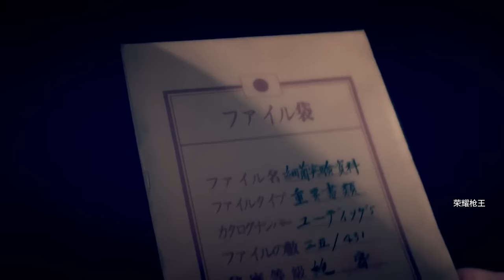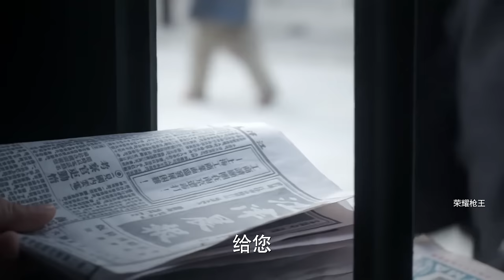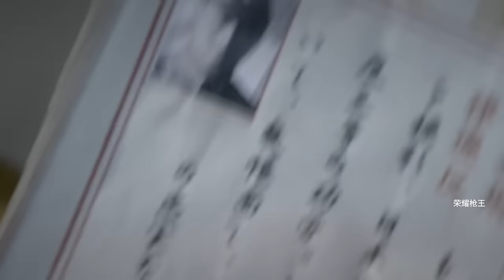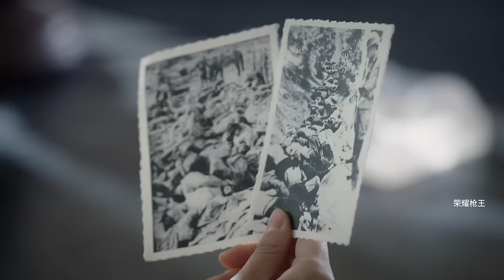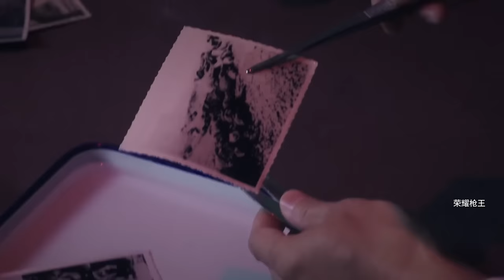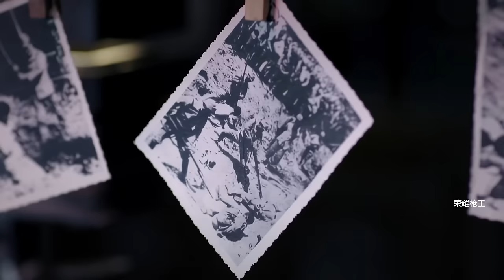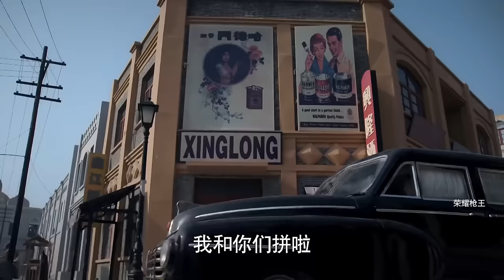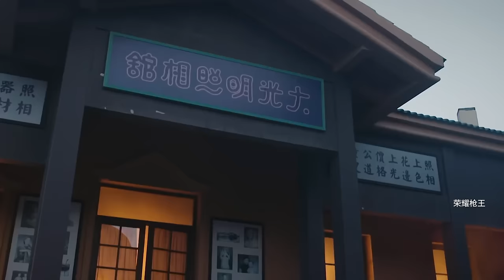越獄電影！ 功夫小夥潛伏日軍細菌監獄幹掉大佐，炸毀實驗室放走1000囚犯！ ⚔️ 抗日 MMA | Kung Fu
荣耀枪王 Great Gun King#武侠片#玄幻#激战#Gunfight Anti-Japanese War Anti-Japanese War Tactics Kung Fu Master#Chinese-Kungfu#中國功夫#功夫大師#中国电视剧#监狱#擂台#MMA Fighter Kung Fu#shaolin kong fu#空手道#武士#english movies 2024 full movie#Chinese Kongfu#kickboxing#MMA#电影#抗日#⚔️抗戰

 RXDSJ